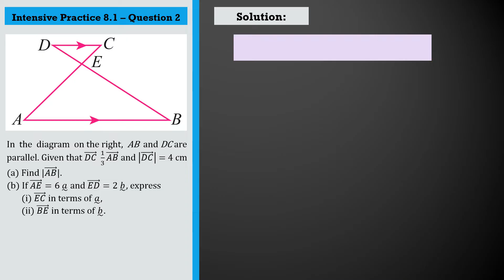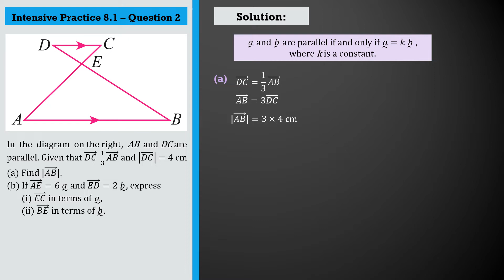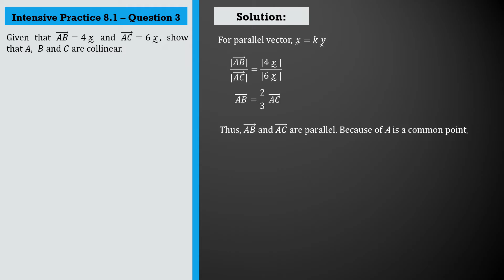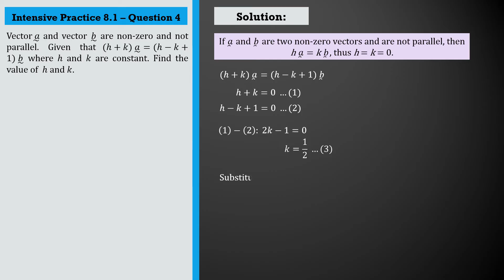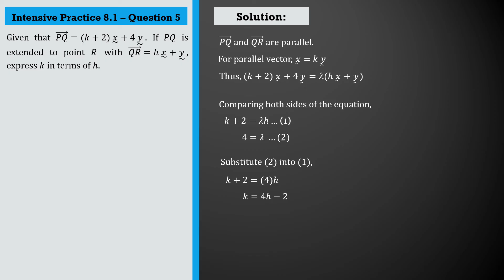KSSM Form 4 Add Maths Chapter 8 - Intensive Practice 8.1 | Vectors